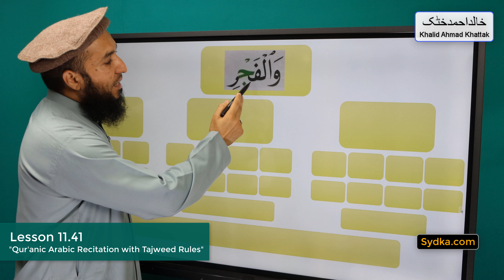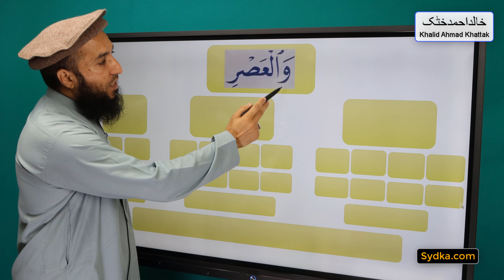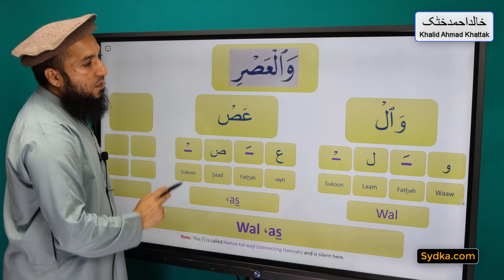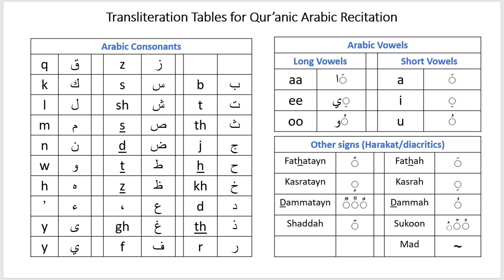11.41 - Exercises/Drills on Sukoon - "Qur'anic Arabic Recitation with Tajweed Rules"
11.41 - Exercises/Drills on Sukoon - "Qur'anic Arabic Recitation with Tajweed Rules"